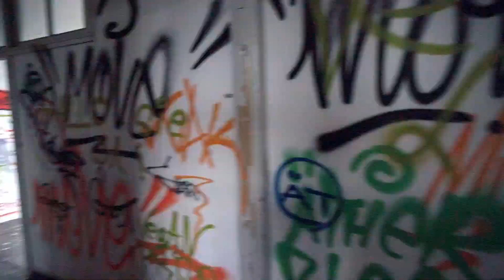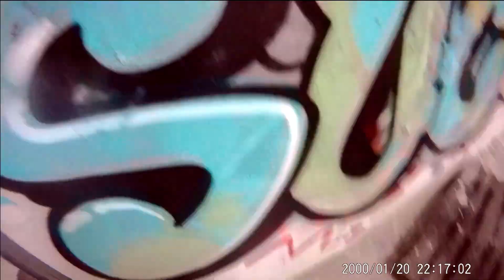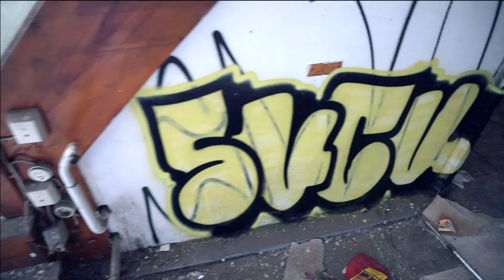GRAFFITI - BOMBING ACTION - ABANDONED PLACES - SUCUK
Graffiti bombing action video in an abandoned place by graffiti artist SUCUK. In this video the Artist schows how to have fun in an abandoned place with spraying graffiti bombing, taggs and throw ups.

Graffiti bombing Video in einer verlassenen Fabrik vom Graffiti Artist Sucuk. In diesem Video zeigt der Artist wie er mit mehren Bombings, Taggs und Throw Ups eine alte verlassene Fabrik verschönert.

GRAFFITI - ABANDONED PLACES - SUCUK - BOMBING ACTION

WEASLEY GRAFFITI MEDIA